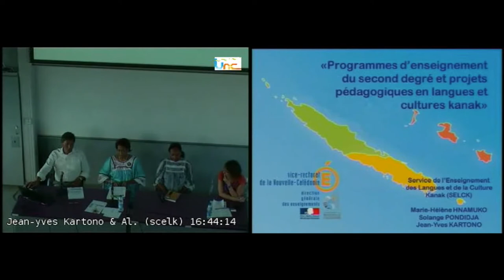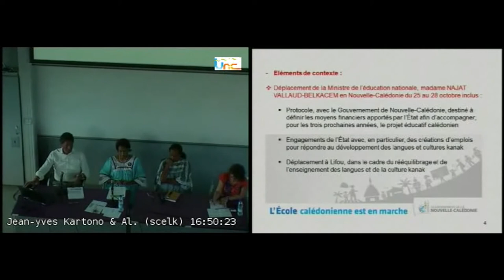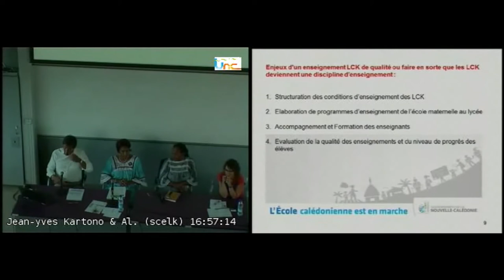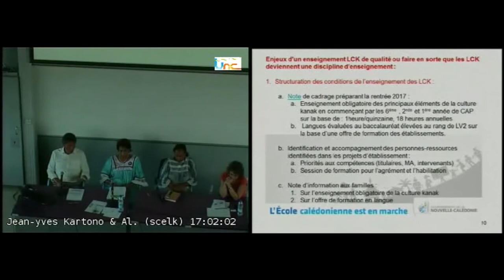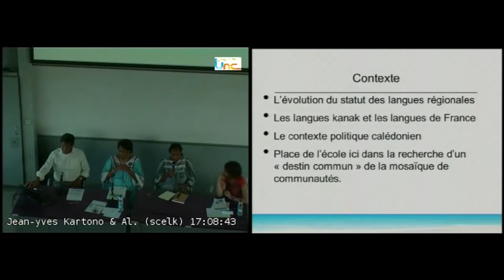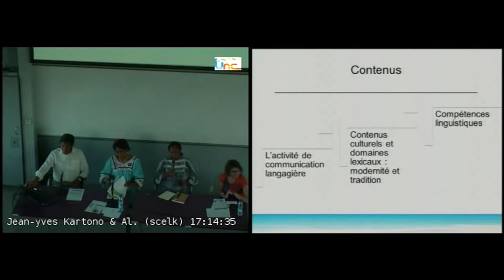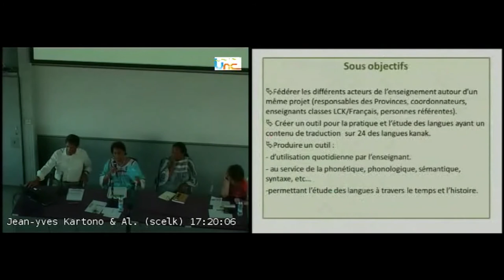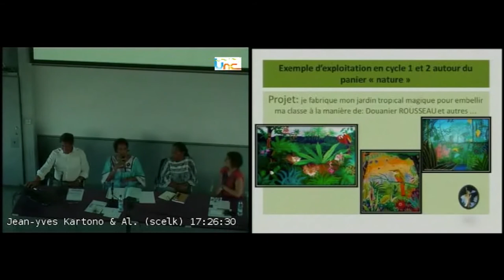7 - Enseignement et didactisation en Nouvelle-Calédonie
Colloque organisé par Bernard Rigo, le Centre des nouvelles études sur le Pacifique, la filière langues et cultures océaniennes de l'UNC.
" Programmes d'enseignements du second degré et projets pédagogiques en langues et cultures kanak" par Jean-Yves Kartono et al